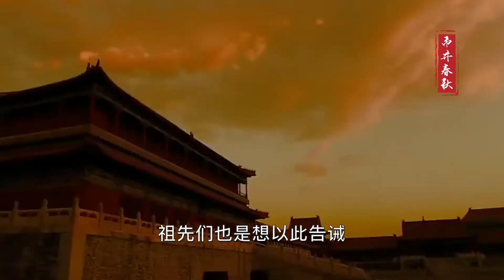古人说到宁可试人棺切莫试人鞋，这句话是想提醒我们什么？